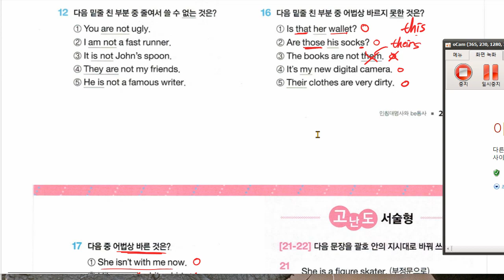백민준 2021 12 01 해설 성취도 확인 2 성취도 90